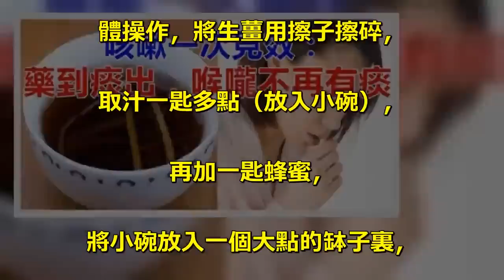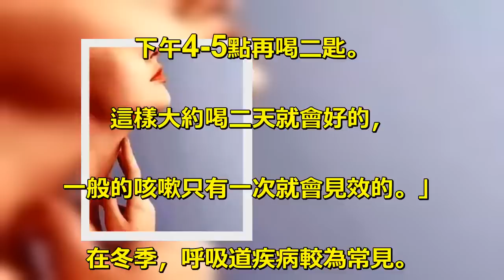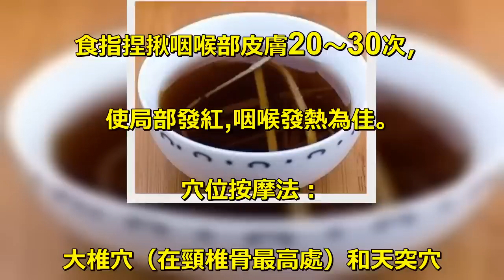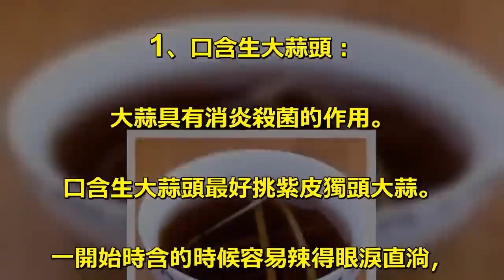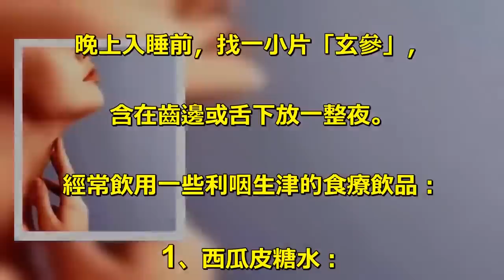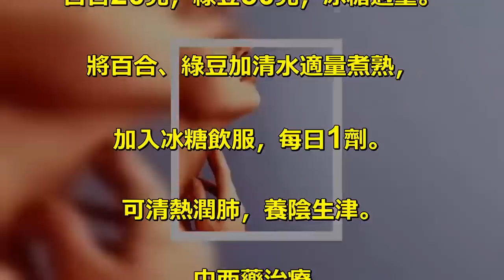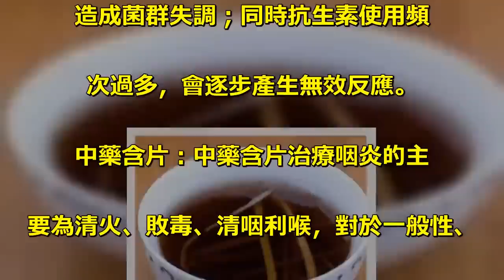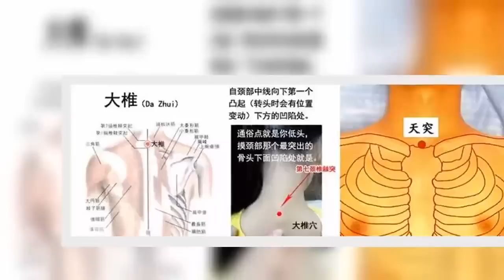朋友介紹的方子：咳嗽快速見效，藥到痰出，喉嚨不再有痰！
有朋友在後臺留言：. 大冷天，早上起床刷牙的時候，. 總感覺嗓子幹、苦、有痰，. 有想嘔吐的感覺。在無奈的咳嗽之. 後發現吐出的痰偏黃、甚至帶有血絲。. 與此同時，喉嚨有一定的疼痛感。. 有一個方子是治咳嗽用的，. 我把它公開，讓更多的人來分享吧！. 這是我的朋友給我介紹的，. 我去年就試了，. 非常管用的；今年我又咳嗽了，. 馬上就用這方子又一次地消除了. 咳嗽癥狀。我非常感謝朋友對我的幫助，. 所以我把它拿出來請你給大家介紹一下吧。. 體操作，將生薑用擦子擦碎，. 取汁一匙多點（放入小碗），. 再加一匙蜂蜜，. 將小碗放入一個大點的缽子裏，. 放水時不要高過小碗（免得水溢進碗裏），. 放在微波爐上蒸5分鐘，待蜂蜜化開，. 乘熱分三口喝下，要喝得慢點，. 千萬不要一口氣喝了，. 要讓這個辣勁多保留在嗓子上，. 待辣勁過了再喝第二口. （辣得厲害，你忍著點，. 但比咳嗽起來影響到肺發熱要好多了）。. 這對嗓子特別好，有消炎化痰的作用，. 待喝下一分鐘後就會感到咳嗽沒有啦。. 每天早上空腹喝二匙，. 下午4-5點再喝二匙。. 這樣大約喝二天就會好的，. 一般的咳嗽只有一次就會見效的。」. 在冬季，呼吸道疾病較為常見。. 咳嗽痰多，是呼吸道疾病的常見症狀。. 痰是呼吸道分泌出的黏液，. 通過咳嗽把痰排出，. 可保持呼吸道自潔和通暢；. 如果不及時排出，容易堵住呼吸道，. 造成呼吸不暢，嚴重者引起呼吸困難。. 這種情況很可能是慢性咽炎！. 不要擔心，養生君的三個妙方這就來！. 按摩療法. 喉部按摩法：. 1、用拇指跟食、. 中指揉咽喉部兩側20～30次。. 2、用拇指、. 食指捏揪咽喉部皮膚20～30次，. 使局部發紅,咽喉發熱為佳。. 穴位按摩法：. 大椎穴（在頸椎骨最高處）和天突穴. （在胸骨上端的凹陷處），. 用食指或中指按、揉各5分鐘，每天2~3次。. 還可以咽喉處揪痧，拇指，. 食指沾溫開水，. 拇指食指適度用力揪咽喉疼痛處，. 會出痧。效果立竿見影。--阿強. 飲食療法. 1、口含生大蒜頭：. 大蒜具有消炎殺菌的作用。. 口含生大蒜頭最好挑紫皮獨頭大蒜。. 一開始時含的時候容易辣得眼淚直淌，. 口腔粘膜也很不適。. 不過好在大蒜可時含時吐。. 2、核桃服法：核桃具有消炎、. 潤肺、化痰、止咳等功效。. 取核桃10枚，去硬殼，不去衣，. 分早晚兩次服。15天為一個療程。. 可治咽喉腫痛、咳嗽等疾病。. 3、「玄參」含法：玄參具有清熱涼血，. 滋陰降火，解毒散結的功效。. 晚上入睡前，找一小片「玄參」，. 含在齒邊或舌下放一整夜。. 經常飲用一些利咽生津的食療飲品：. 1、西瓜皮糖水：. 取西瓜皮300克，加入兩大碗水，. 熬至一大碗，加入少許冰糖，冷而飲之。. 2、綠茶蜂蜜水：. 綠茶5克，蜂蜜適量。. 將綠茶置杯中，沖入沸水，. 加入蜂蜜飲服，每日1劑。. 可清熱利咽，潤肺生津。. 3、百合綠豆湯：. 百合20克，綠豆50克，冰糖適量。. 將百合、綠豆加清水適量煮熟，. 加入冰糖飲服，每日1劑。. 可清熱潤肺，養陰生津。. 中西藥治療. 西藥抗生素：. 西藥治療咽炎主要為抗生素類藥物，. 對人體組織細胞破壞性很強。. 西藥很容易抑制口腔及咽喉內正常. 菌群的生長，擾亂口腔的內在環境，. 造成菌群失調；同時抗生素使用頻. 次過多，會逐步產生無效反應。. 中藥含片：中藥含片治療咽炎的主. 要為清火、敗毒、清咽利喉，對於一般性、. 初期咽炎症狀具有緩解作用，. 在輕微性咽炎的治療中比較普遍。.